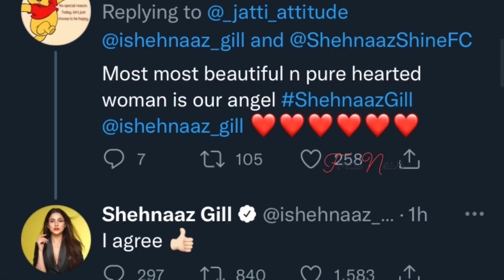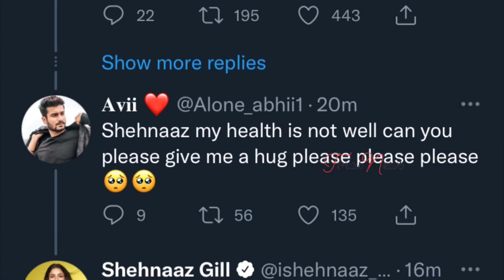Shehnaaz Gill LIVE CHAT with Fans | Shehnaaz Gill LIVE VIDEO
LIVE आई Shehnaaz, की Fans से बाते...| Shehnaaz Gill LIVE CHAT with Fans